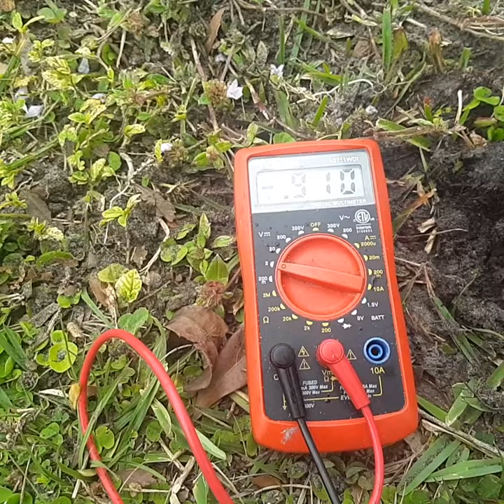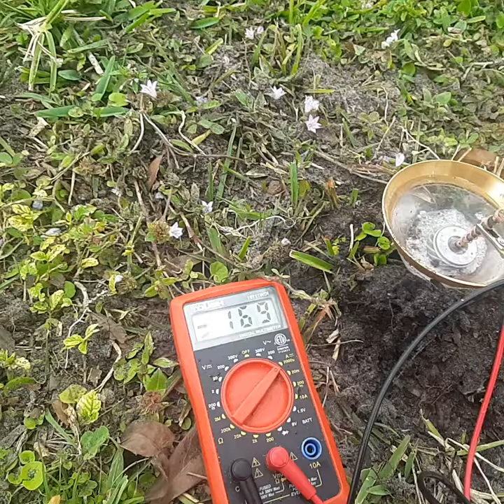INFINITE HYDROGEN FUEL ACOUSTIC NANOGENERATORS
acoustic nanogenerators make infinite hydrogen fuel from sound waves in the ground 24/7 liquid metal gallium, galfenol nanoparticles, quartz powder with gold counterelectrode